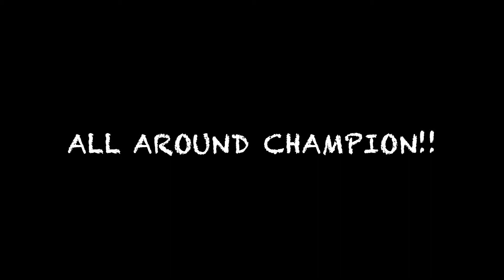Railey Bennett Level 8 TBT Invitational - Jan 2019